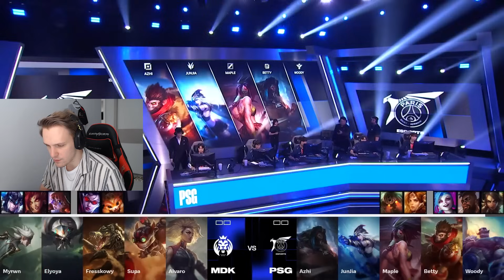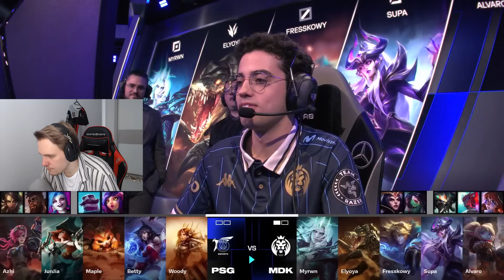БИТВА ЗА ОСНОВНУЮ СТАДИЮ WORLDS | MDK VS PSG | GAM VS R7 | WORLDS 24